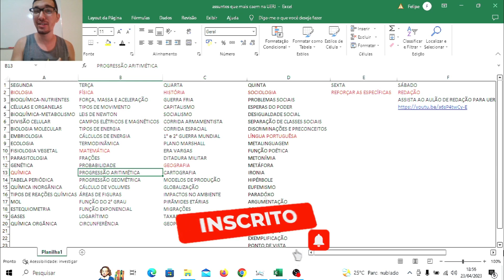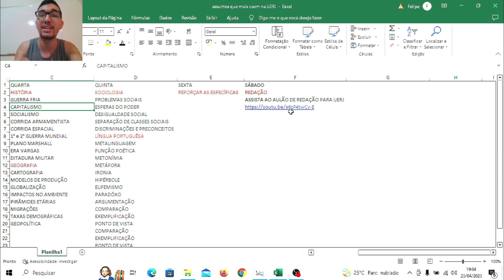REVELADO: temas MAIS COBRADOS no vestibular UERJ e CRONOGRAMA de estudos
Fala, galera! Tudo bem com vocês? Neste vídeo dou dicas dos principais assuntos mais cobrados no vestibular UERJ nas áreas de Ciências da natureza, Ciências Humanas e Língua Portuguesa. Além disso, neste vídeo dou dicas de livros didáticos que te ajudarão a passar no vestibular UERJ.

- Livros de Química recomendados: Química na abordagem do cotidiano. Autores: Francisco Miragaia Peruzzo e Eduardo Leite do canto. São 3 volumes.
- Livros de Biologia recomendados: Biologia Hoje. Autores: Sérgio Linhares e Fernando Gewandsznajder. São 3 volumes.
- Livros de matemática recomendados:
Matemática Fazendo a Diferença. Autores: Bonjorno e Ayrton. São 4 volumes. Caso não encontre essa coleção, recomendo a coleção chamada "Matemática Bianchini" com 4 volumes também.
Matemática Ciência e Aplicações. Autores: Gelson Iezzi, Osvaldo Dolce, David Degenszajn, Roberto Périgo e Nillze de Almeida. São 3 volumes.